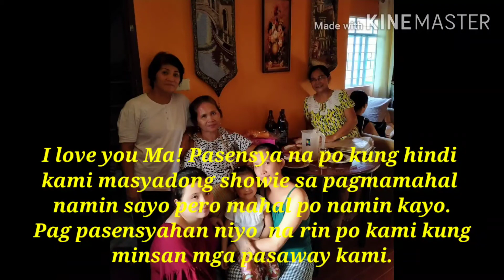60th Birthday Of Our Mother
Happy 60th Birthday Ma! More Birthday's To Come,Good Health  and God Bless You Always! I Love You So Much Ma!